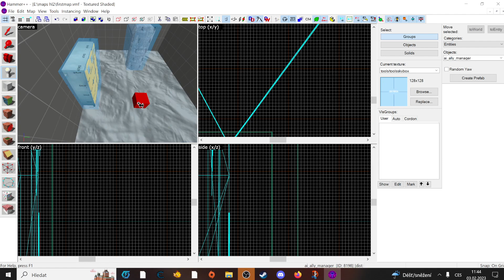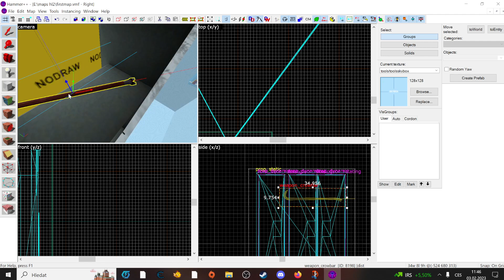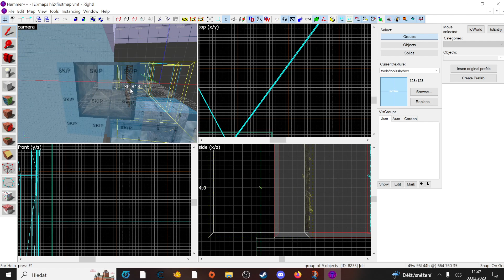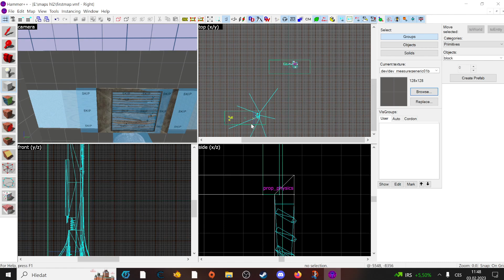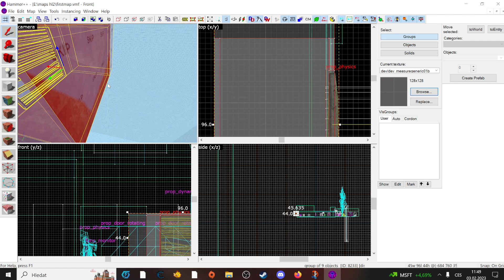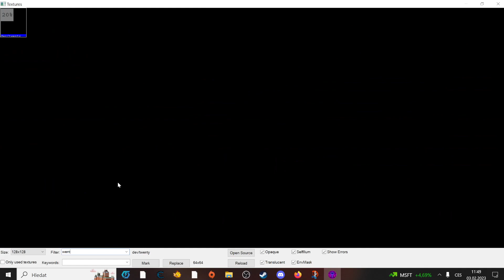I do be making a hl2 map doe